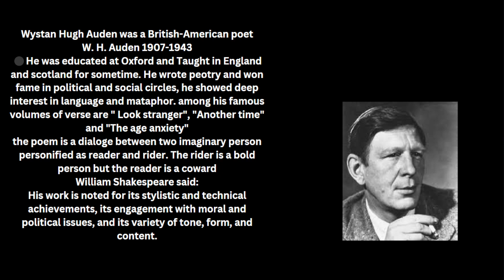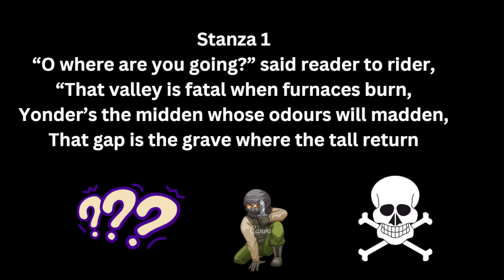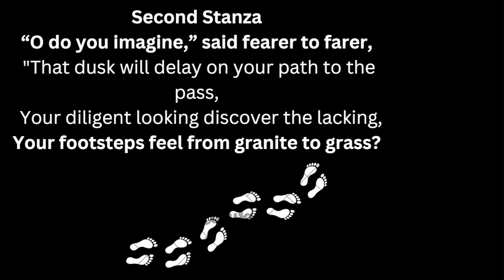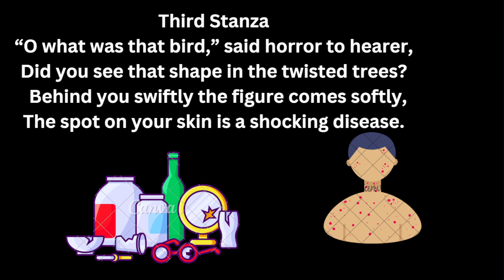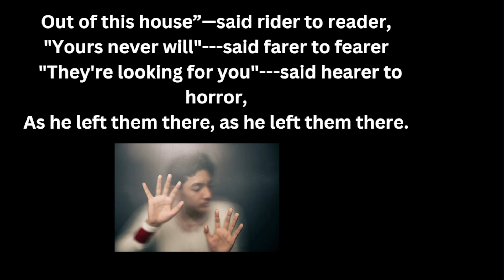English poetry Learning |O where are you going ?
It is admitted fact that YouTube has proved to be an effective educational tool as it connects academicians from all over the world and provide interesting, knowledgeable and engaging content which has added a new dimension to education.This video series is about subject  "English poetry"  created to fulfill the same purpose.
ELT lectures